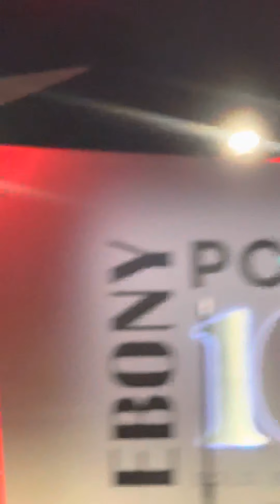Missionary Ellen K. Clark - Power Prayer - Ebony Power 100 21’